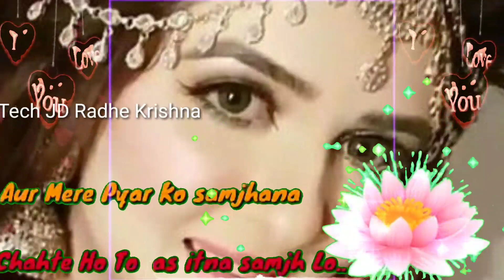🌹Good Morning 🌹Happy Monday ❤Love||Romantic ||Whatsapp video status 2020,30sec status video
Namskar Dosto "Tech JD Radhe Krishna " par aapka swagat hai. Latest video WhatsApp status 2019